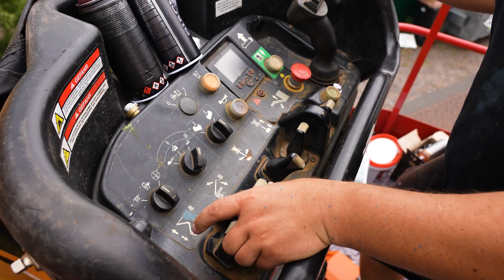VLOG: Street Art Festival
Goch history meets Street Art – für ein Urban Art Festival haben über 165 Künstlerinnen und Künstler in der Stadt Goch eine Freiluft-Galerie erschaffen. An 45 Orten, darunter Hauswände, Brücken oder Garagen, sind jetzt Kunstwerke von Hera, Mr. Woodland und anderen Street-Art-Stars zu sehen. Und auch wir waren  mit am Start, mit Höhenzugangstechnik und Absperrungen.

Weitere Informationen über unsere Leistungen im Bereich Event gibt es